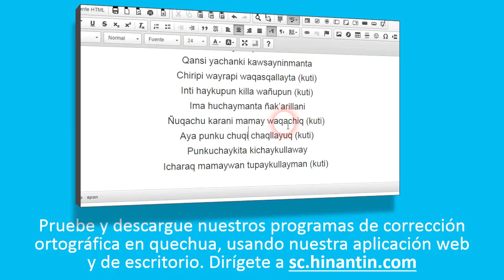Como pronunciar ñuñuy ‘lactar’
Social

Grupo de Investigación Hinantin: La entrada ‘ñuñuy’ es parte de la base para el desarrollo de un diccionario hablado disponible gratuitamente para el idioma quechua.